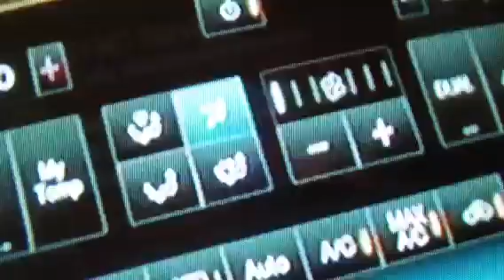New York Rangers - CHRIS KREIDER- "THE KEEP" LADYRANGER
Look at that Hair! & it is on this amazing Hockey Body which seems to be
a fighter on ice!!!